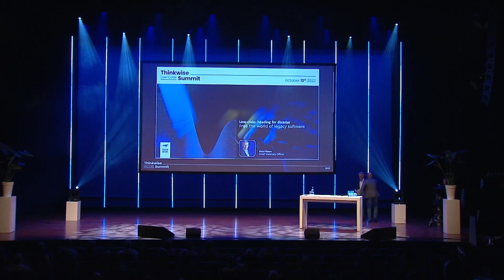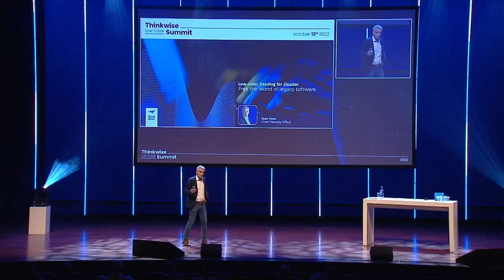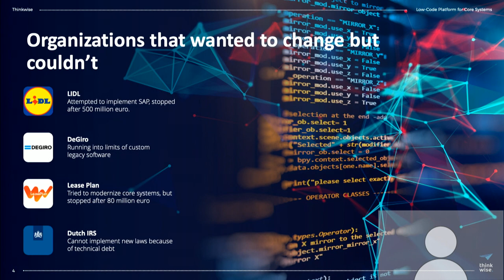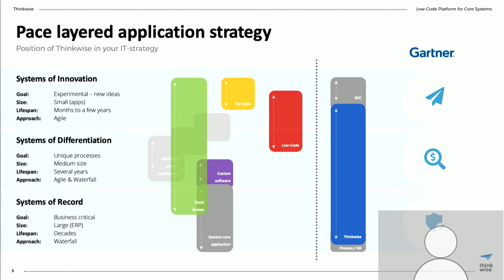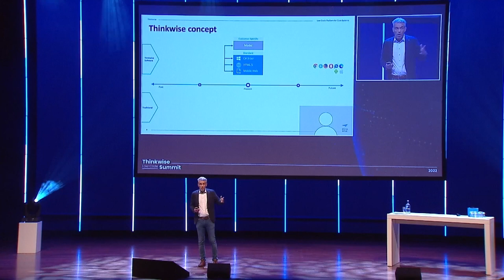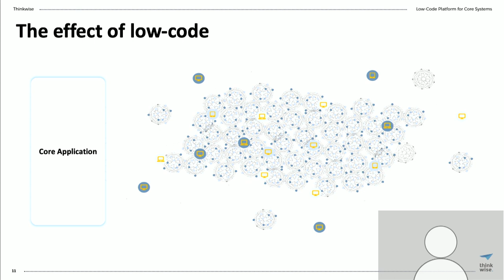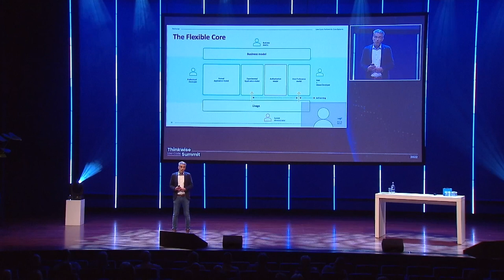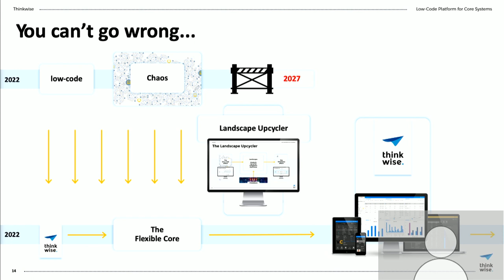Low-code: heading for disaster - Victor Klaren - Thinkwise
In this session, Thinkwise co-founder and Chief Visionary Officer Victor Klaren will take you on a journey to the future. He will show you what direction we are all currently heading toward and how to avoid an impending low-code disaster.